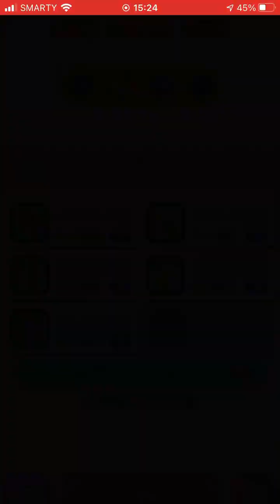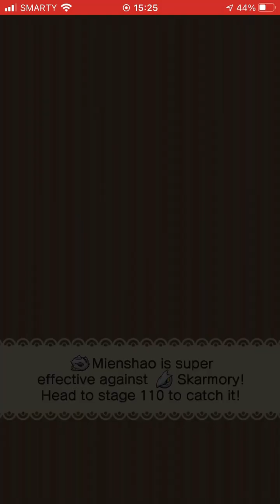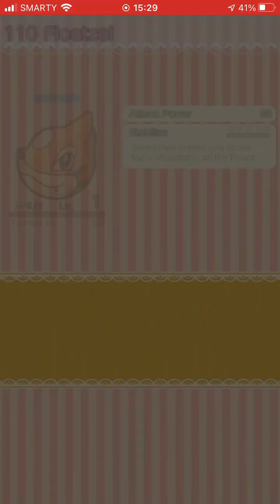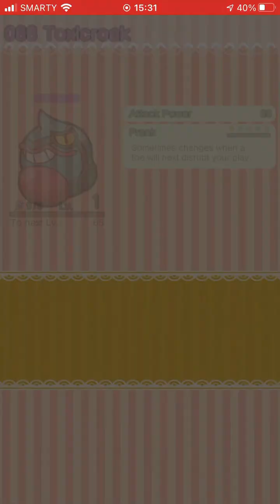Pokémon Shuffle #22: Jungle Verde 2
0:00 Scizor Lv 143
1:26 Skarmory Lv 144
5:08 Floatzel Lv 145
6:40 Toxicroak Lv 146